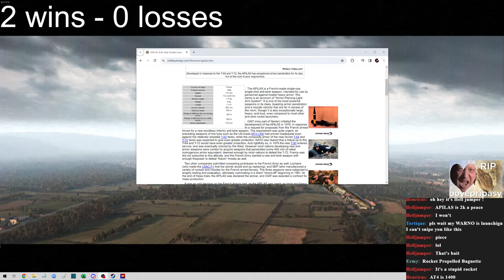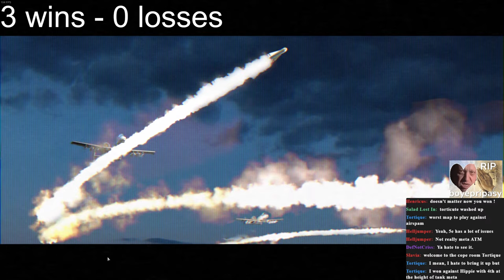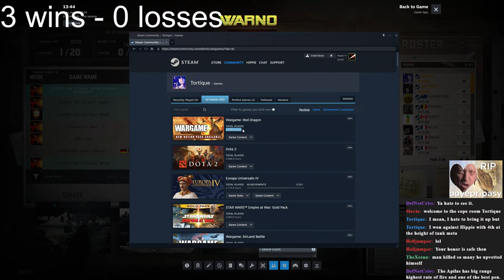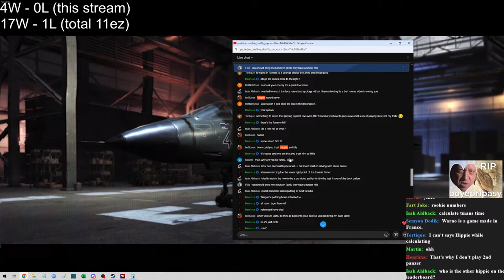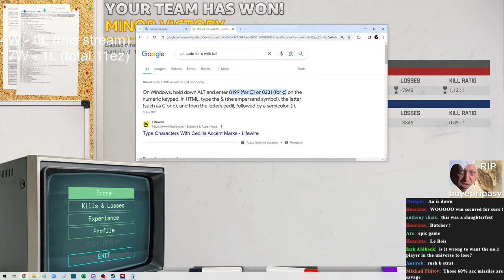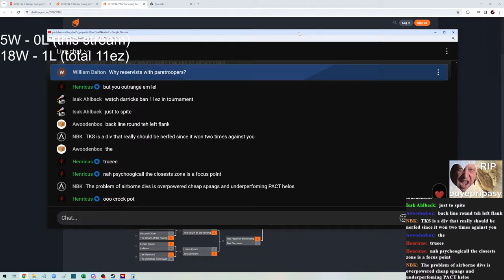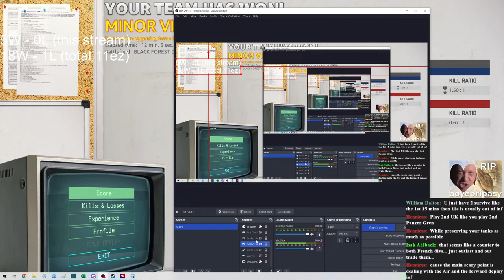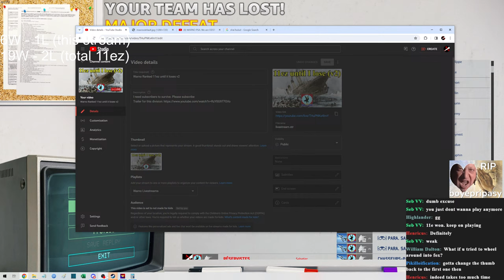Warno Ranked 11ez until I lose v2